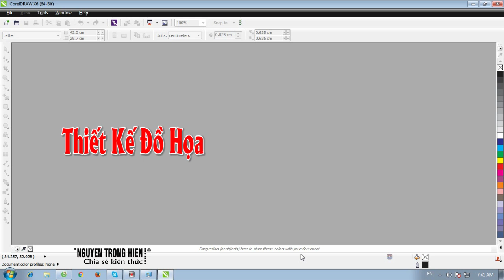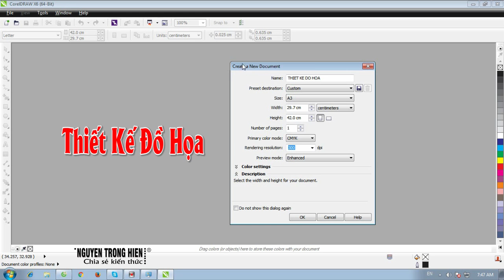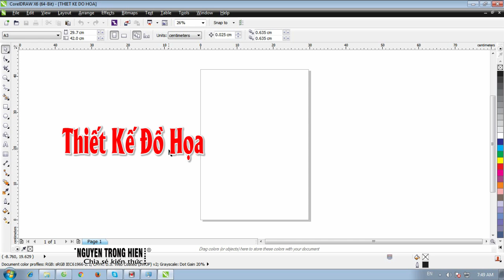CHIA SẺ KIẾN THỨC CUỘC SỐNG | THIẾT KẾ IN ẤN ĐỒ HỌA CHUYÊN NGHIỆP COREL CƠ BẢN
THIẾT KẾ IN ẤN ĐỒ HỌA CHUYÊN NGHIỆP COREL CƠ BẢN

Trân trong.